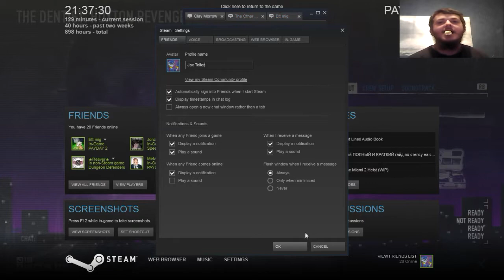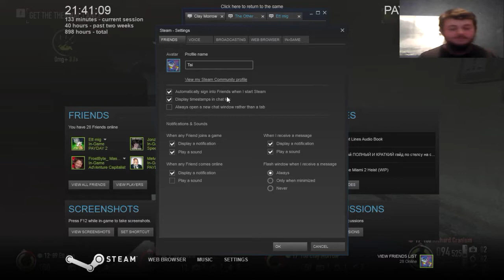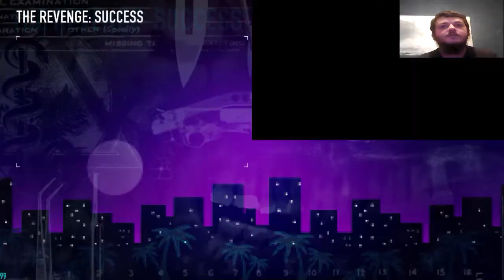The One With Clay Morrow | Payday 2 | Episode 24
Totally legit collaboration we have going on here, guys. Clay Morrow from that reality show about them biker dudes or whatever! Hell, who even cares what he is from, he is totally famous and he is legit playing Payday 2 with The Hairy Heisters, for sure.

Like my channel or know someone who will? Then share me with a friend or even a stranger!

- Want To Suggest A Game?

Enjoy, And Stay Fabulous!